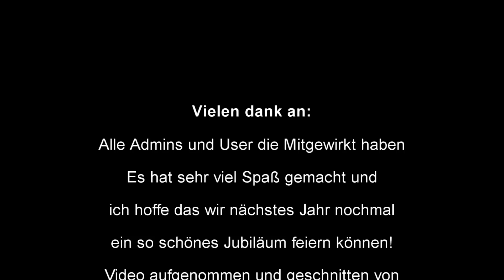Life of German 4. Geburtstag Highlights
Das sind ein paar Szenen die ich aufgenommen hatte :)